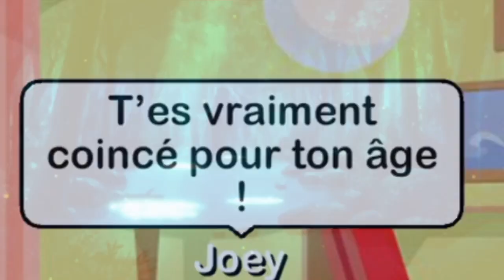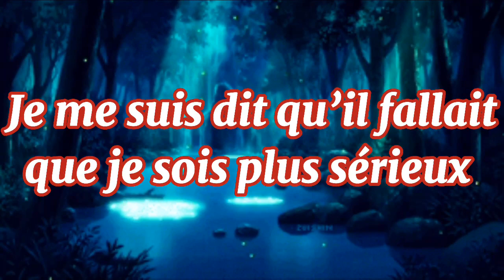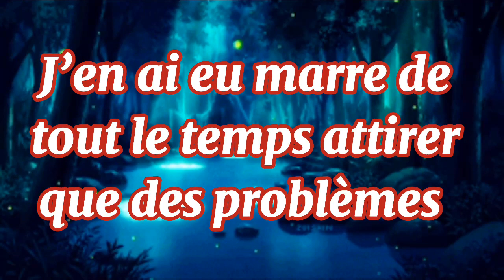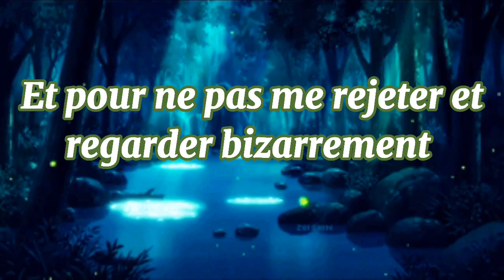« Question de confiance » {Notre adoption} /épisode 9/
Miniature faite par Lilith ^^